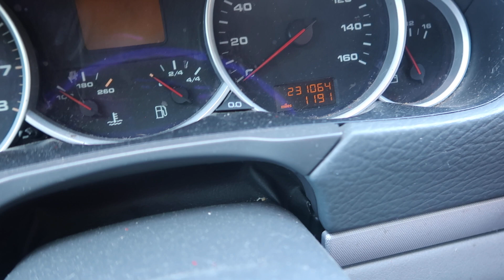Watch this BEFORE you buy a Porsche Cayenne 955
I also hope you guys join my journey going forward, together, I can't wait to see where this takes us!